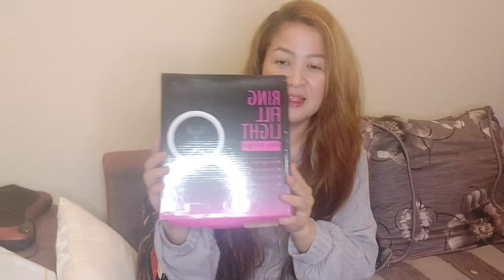RING LIGHT NA MAY GLUTHA INORDER KO ONLINE:)